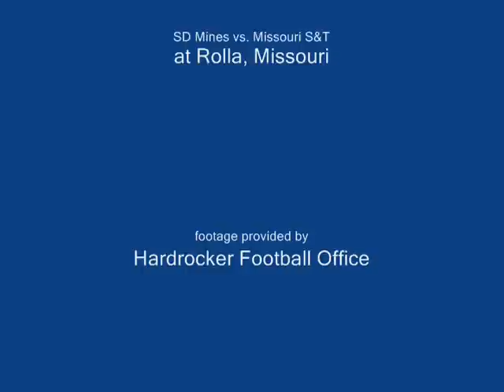Hardrocker Football Game Highlights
Video highlights from the football game Saturday, Oct. 8 against Missouri Science and Technology in Rolla, Mo. The Hardrockers faced the Miners for the first time ever in the Miners 1,000th game.